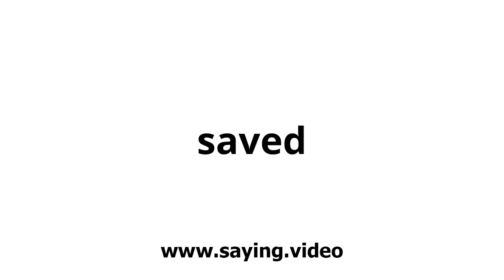How to say saved in English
A short video showing how to pronounce saved.